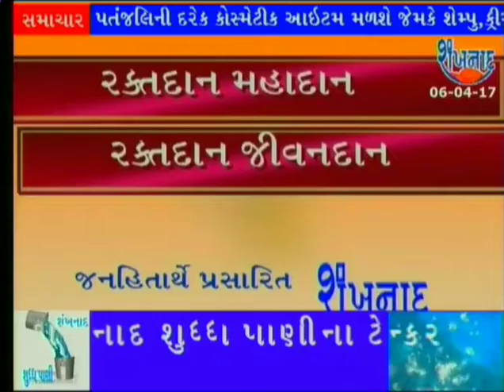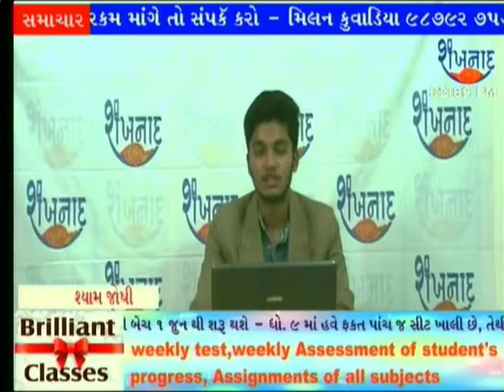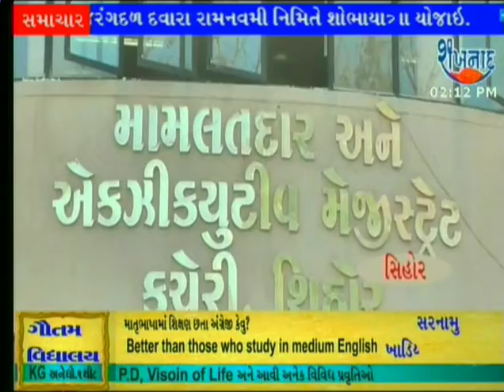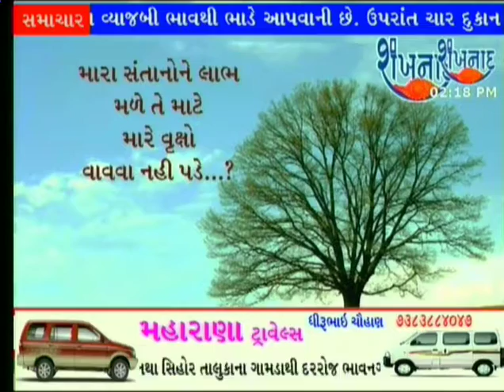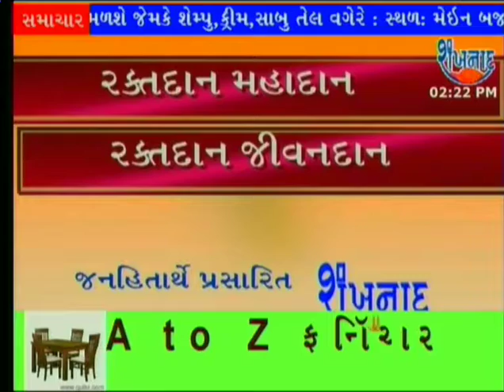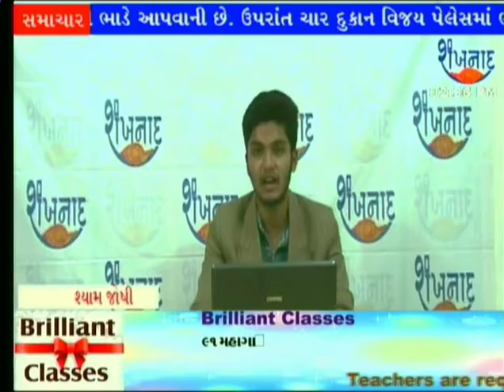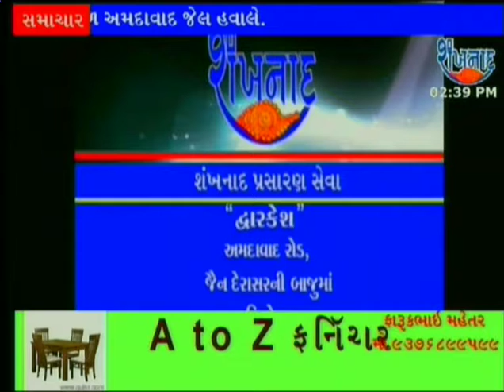06 APRIL 2017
શંખનાદ ન્યૂઝ ચેનલને આજે જ યુ ટ્યુબમાં સસક્રાયબ કરો ને યુ ટ્યુબના વિડીયો નીચે ના સસક્રાયબ બટન ને ક્લિક કરો ને દરરોજ અમારી સાથે જોડાયેલા રહો